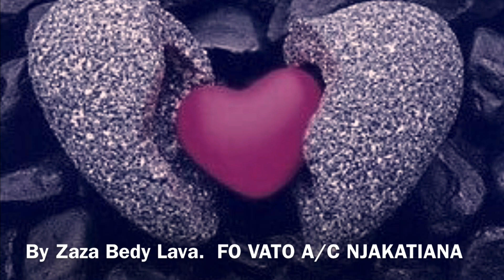Fo Vato Njakatiana ( Cover by Zaza Bedy Lava )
« FO VATO » Njakatiana (by Zaza bedy lava)
Plongez dans l'univers musical malgache avec cette mélodie envoûtante qui marie parfaitement les rythmes entraînants et les paroles profondes